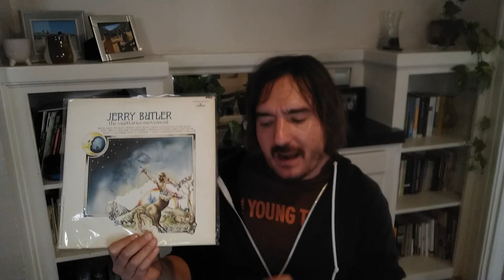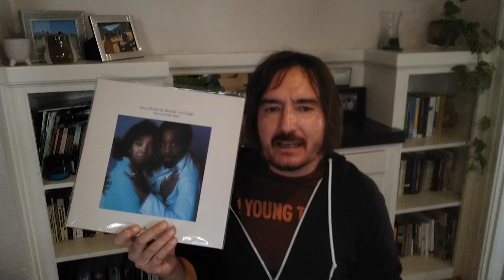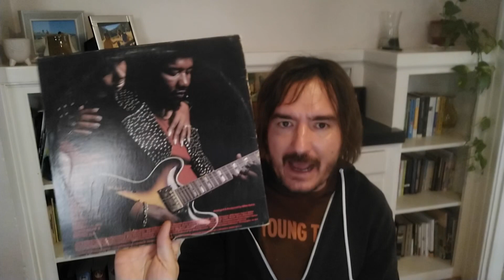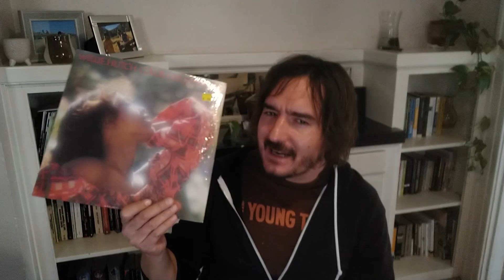Top 5 Artist Deep Dives Of 2022 | Vinyl Community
It's been a funky year, friends. My top 5 artists of the year listening to the ol' YouTube Music isn't a mystery to me, but it's interesting how they panned out.